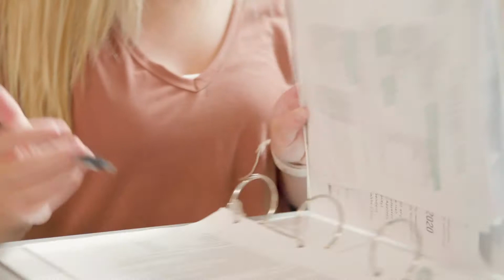UNA College of Arts, Sciences, and Engineering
Being part of the UNA College of Arts, Sciences, and Engineering makes you part of the largest and most diverse learning community at UNA. We are here to support you on your academic adventure. Check out our website and follow us on social media to learn about all of the resources available, from scholarships and research funding to experiential learning opportunities in each and every department across the college.